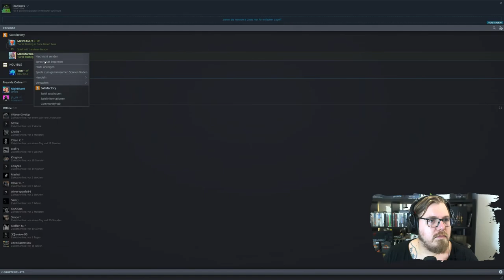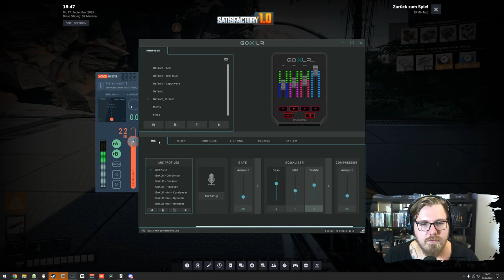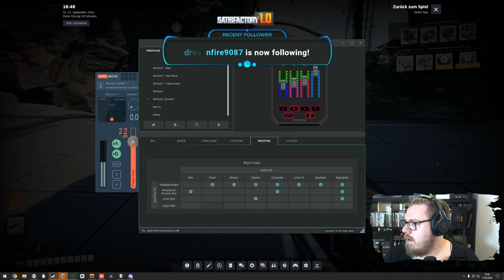Satisfactory 1.0 | Aluminium Fabrik bau